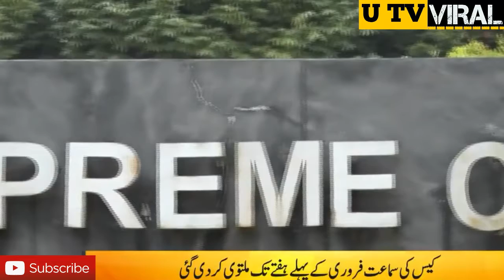We Can't Allow To Air Indian Content | Says CJP Saqib Nisar | Indian Content Banned In Pakistan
We can't allow to air Indian content, says CJP Saqib Nisar.
U TV Viral.